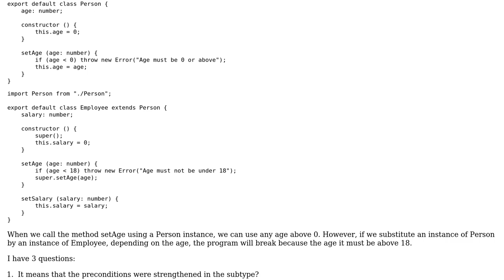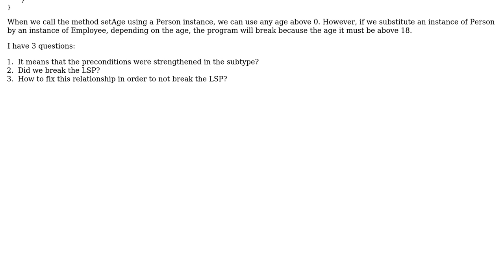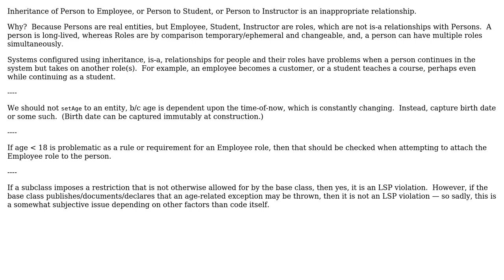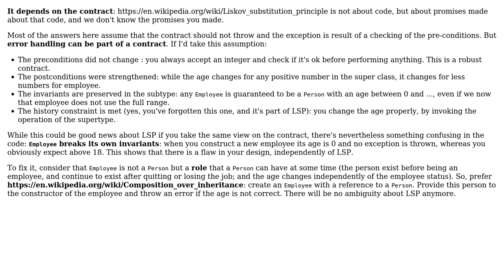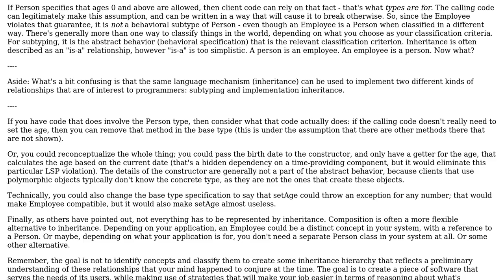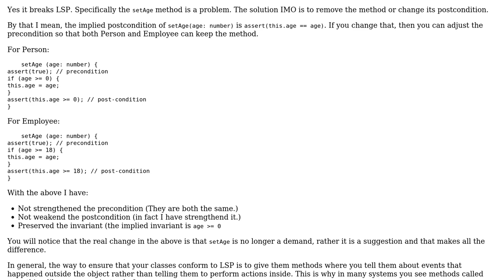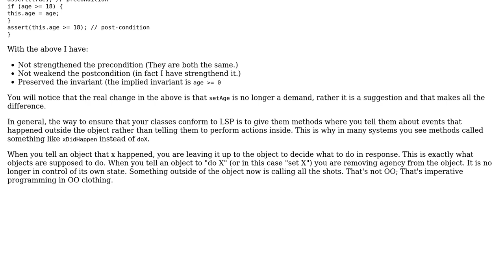Software Engineering: Liskov Substitution Principle Inconsistency? How to figure out?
With thanks & praise to God, and with thanks to the many people who have made this project possible! | Content (except music & images) licensed under CC BY-SA | Music | Images & others | With thanks to user Vincent Savard user Rodrigo Branas user lennon310 user Jerry Coffin user Filip Milovanovic user Erik Eidt user Daniel T. user Christophe and the Stack Exchange Network Trademarks are property of their respective owners. You are responsible for your own actions.